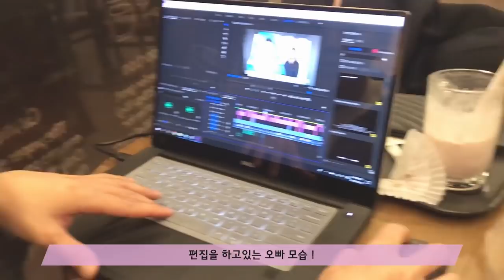연애실험카메라 - 애교쟁이 여친 vs 무뚝뚝한 남친 승자는? ｜연애이야기,연스커플｜couple prank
안녕하세요 연스커플입니다♥ 오늘은 혜연이가 몰래 준비한

'과한 애교를 부릴때 호연은 어떤 반응을 보일까'  영상을 준비했습니다

유튜브 영상을 올리기로 한 시간이 지나서 조급한 마음에
혜연이의 엄청난 애교 공세에도 편집 작업을 계속해서 한 호연..

다음 영상도 많이 기대해주세요 :)